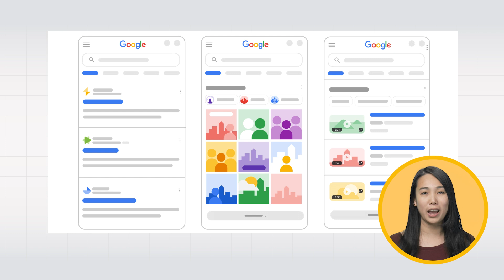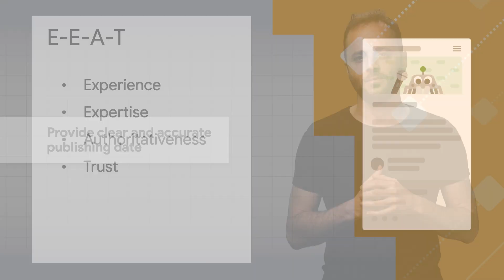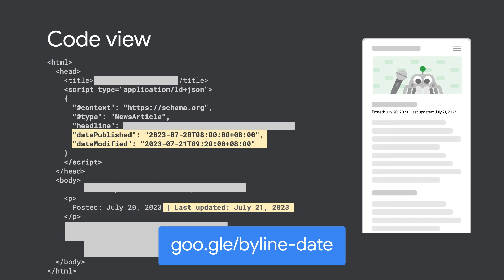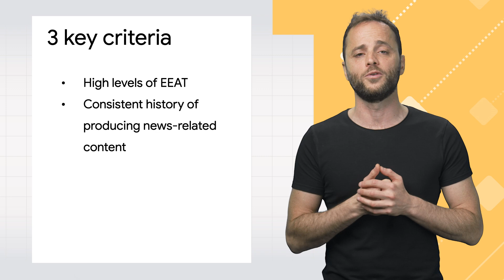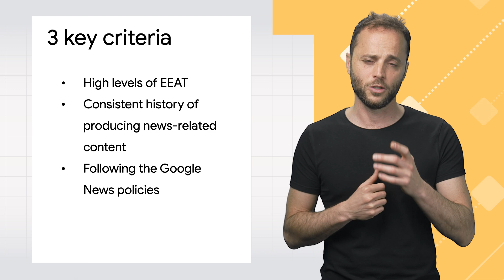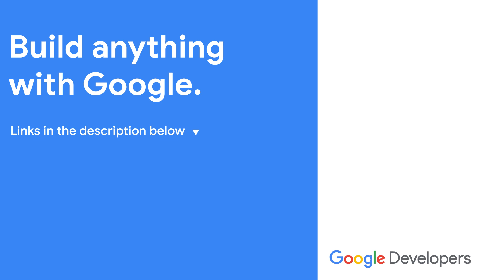SEO best practices for news sites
Learn SEO best practices for news sites to help position your content appear on Google search results and news surfaces. Daniel Waisberg and Cherry Prommawin from Google Search share tips that will increase the visibility of your content on Search, drive more traffic to your website, News policies, and more in this episode of Search Central Lightning Talks.

Chapters:
0:00 - Introduction
1:20 - How news content looks on Google Search
3:12 - SEO best practices
7:34 - How to be eligible for Google News?